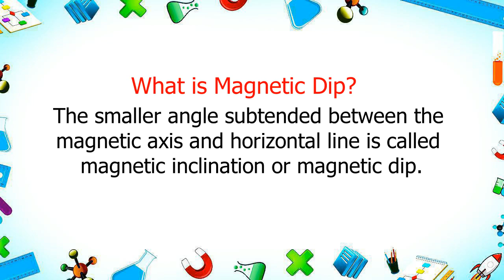What is Magnetic Dip | define Magnetic Dip | trending saurabh